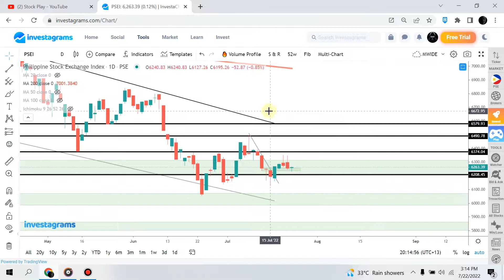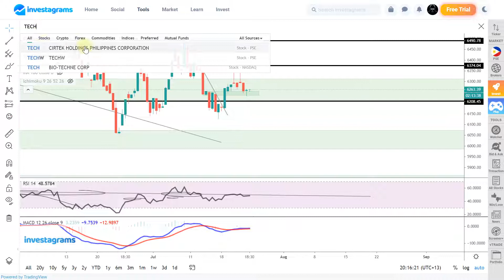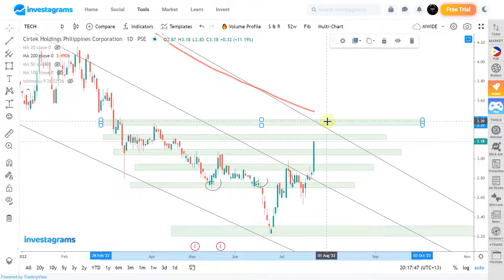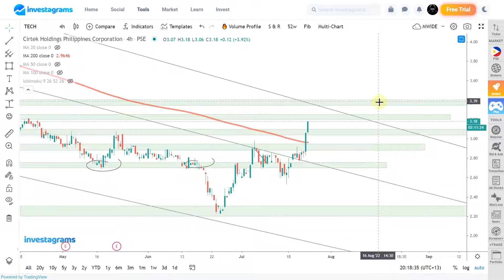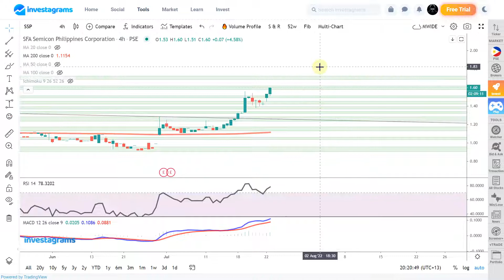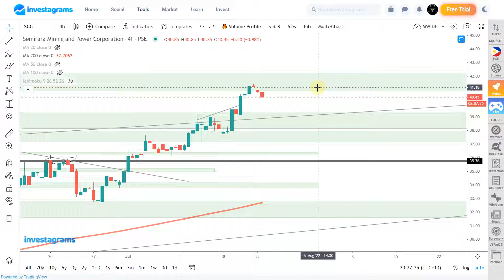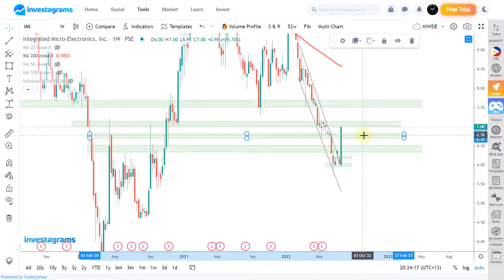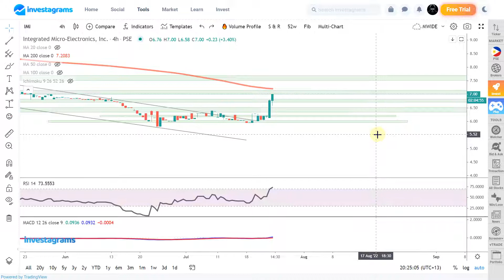Friday Update, PSEI TECH SSP SCC IMI : Top trending Stocks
[STOCK MARKET] PSE TOP TRENDING STOCKS ANALYSIS (JULY 2022) | ColFinancial | Investagrams